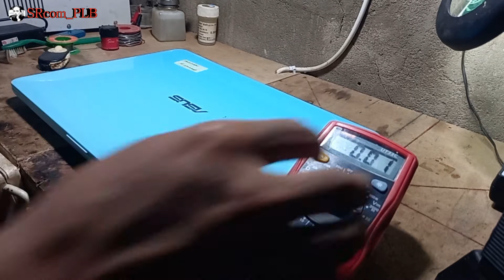✅ASUS X441N ‼️ X441NC Mb Rev. 2.2 //NO POWER 🆗️ 100% FIX✔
Kali Ini Perbaikan Laptop 👉ASUS X441N ll X441NC Mb Rev. 2.2.. Kasus kerusakan MATOT✔  Dan Dapat Di Pastikan Kerusakan Pada Bagian Motherboarnya.‼️👇👇

👉Lalu Bagaimana Peroses Pengerjaan‼️ Simak Vidionya Hingga Akhir. Semoga bermanfaat Dan Semoga Menjadi Amal kebaikan Buat Kita semua